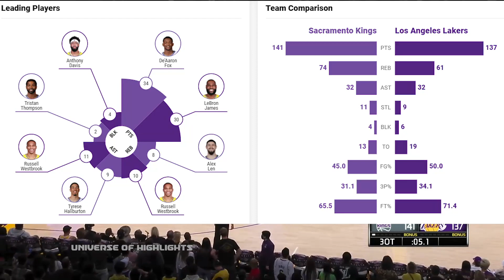Los Angeles Lakers vs Sacramento Kings Full Game Highlights | 2021-22 NBA Season